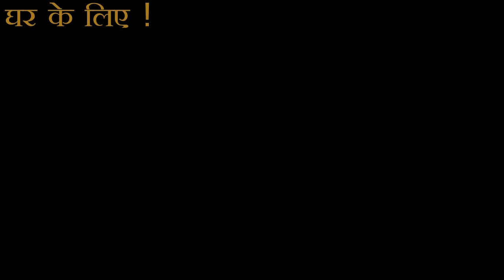सस्ती एवं पूरी तरह सुरक्षित लिफ्ट एक छोटे घर के लिए ! new1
How To make A Lift For Small House In India - सस्ती एवं पूरी तरह सुरक्षित लिफ्ट एक छोटे घर के लिए !
lift for small house in India, Lift without pit machine less elevator in India, Lifts for a home in India, Very economical compared to conventional lift, residential elevator installation, lift price in India
Hydraulic lifts for small house, safest and economic lifts for small house in India, How to make a lift for small house, economical and low-cost lift with all safety for small house, economical and low-cost lift In India, How To contact  lift making Company In India, Safe and small hydraulic lifts In India, Residential Elevators, Hydraulic elevators, bungalow elevator, personal elevator, hydraulic Home elevator, Hydraulic elevators,

It is very easy to be installed in houses. It's quite safe and not much expensive in comparison to the commercial lifts. It can be installed in 4 by 3 feet space, and no ground is to be dug. If anybody who is interested in this provision may leave a message for me. This type of provision can be done for G+3 Maximum.

 / boby35in
How To Make A Lift For Small House In India, सस्ती एवं पूरी तरह सुरक्षित लिफ्ट एक छोटे घर के लिए !, Lift without pit machine less elevator in India, Lifts for a home in India, Very economical compared to conventional lift, residential elevator installation, lift price in India, Hydraulic lifts for small house, safest and economic lifts for small house in India, How to make a lift for small house, economical and low-cost lift with all safety for small house, economical and low-cost lift In India,